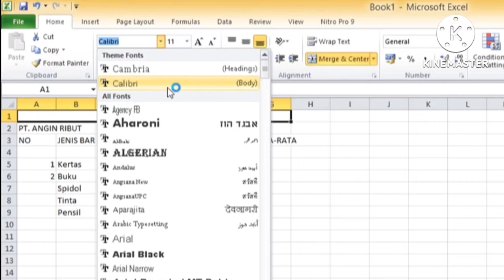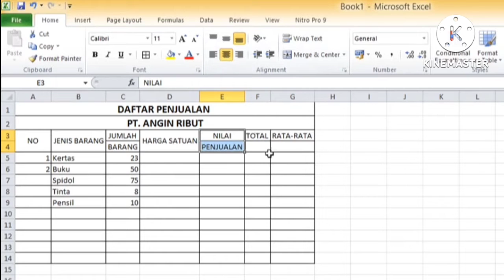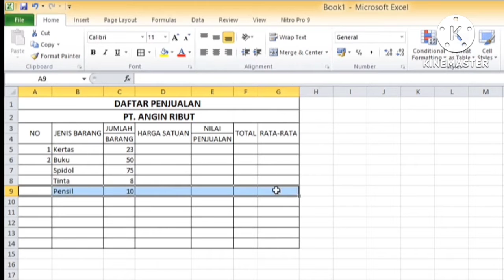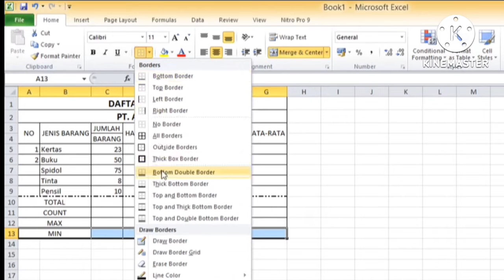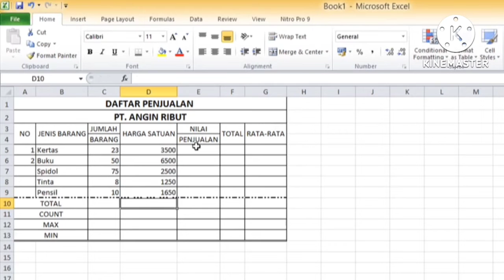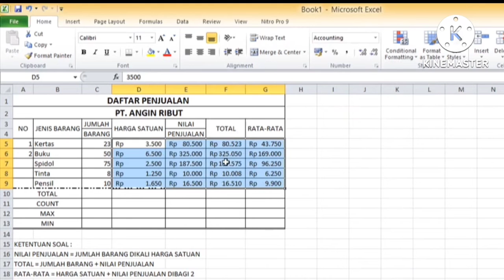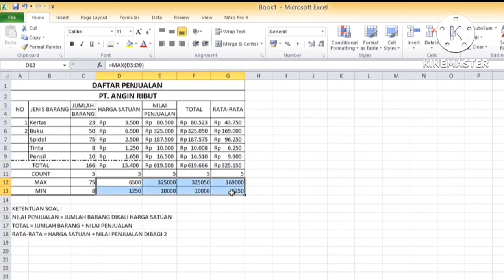Cara Membuat Tabel di Excel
cara membuat tabel di excel sangat mudah dilakukan, dengan hanya memanfaatkan fasilitas border yang ada pada menu microsoft excel